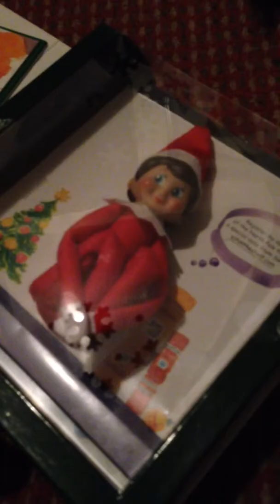Elves have arrived at the Parker's